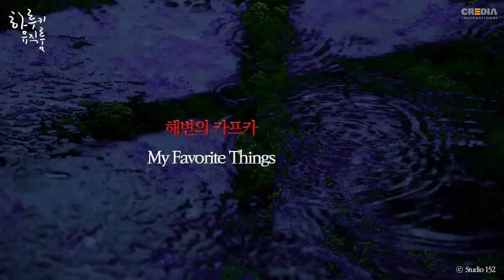[SPOT] 하루키 소설 속 음악을 만나다 '하루키 뮤직룸' Haruki's Music Room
회당 15만건의 다운로드를 기록하며 책 관련 팟캐스트 1위를 달리고 있는 '빨간책방'의 사회자 이동진이 '하루키 뮤직룸' 공연의 사회자로 무대에 선다. 5월 31일(일) 세종문화회관 대극장에서 선보일 '하루키 뮤직룸'은 출간하는 소설마다 베스트셀러에 등극하며 전세계적으로 두터운 독자층을 형성한 무라카미 하루키의 소설 속 음악을 들려주고, 하루키의 소설과 음악, 하루키에 대한 이야기를 나누는 공연으로 이동진은 빛나는 입담으로 하루키 소설 뿐 아니라, 영화나 책 만큼이나 조예가 깊은 음악에 대한 이야기도 들려줄 예정이다.

하루키 뮤직룸
5월 31일(일) 5PM 세종문화회관 대극장
연주 : 지용(피아노), 디토 오케스트라, 재즈 퀸텟